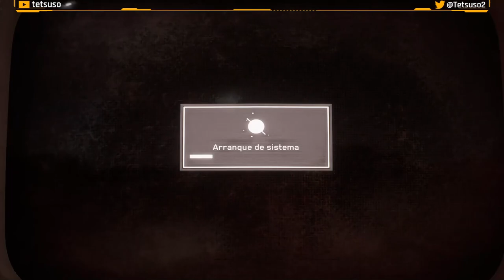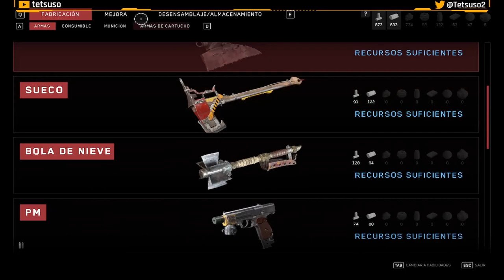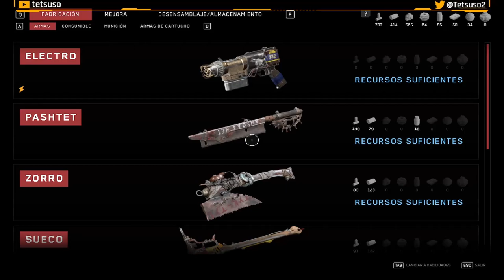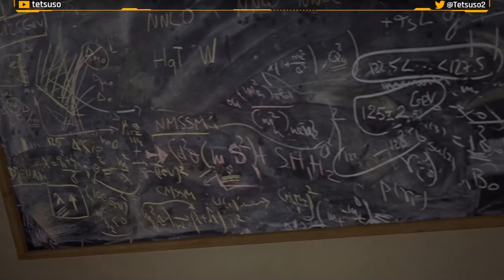Atomic Heart Parte 12 - Enfermería - Gameplay en Español - Walkthrough - Solución - FPS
Decimosegunda parte del gameplay de "Atomic Heart".
FPS desarrollado por Mundfish y publicado en 2023.